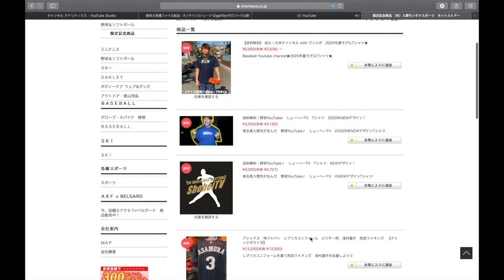【ゴリスポ降臨】ぶっちゃけトークしてみたら、、、wwww 走れ！大井チャンネル